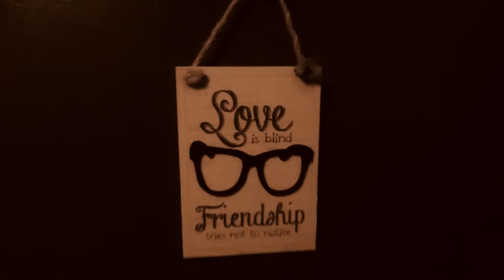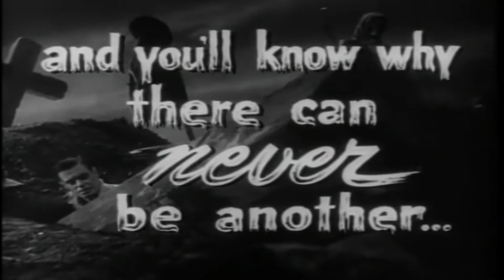5 Common Things Everyone Should Know |BlackBifocals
Allow me to tell you something ya don't know (probably maybe)

Gonna be real here, that cat is badass. I should look in my living room more often, there's actually decorations in there.

But anyway, enjoy the video, you little scholar you!